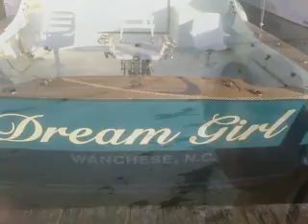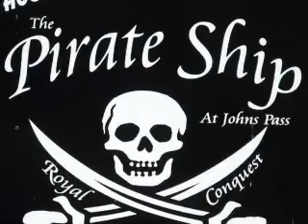Better As A Memory - Kenny Chesney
Just feels right tonight. Guess I'm better with pics then words right now. It is what it is..